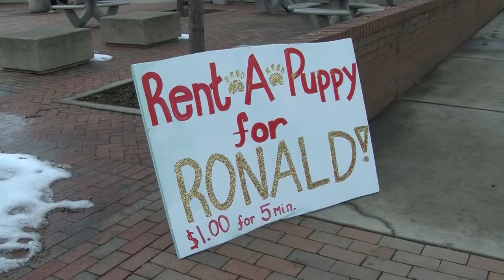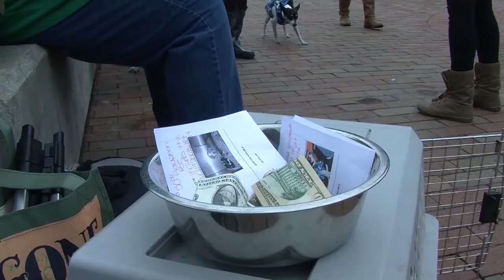rent a puppy final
Students rent a puppy on campus to help releive some stress and raise money for charity.